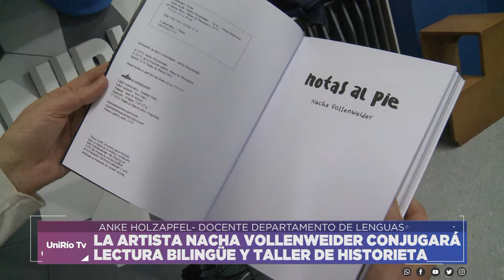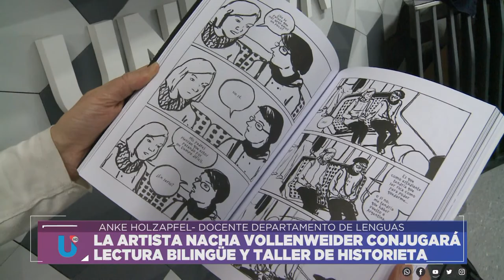LA ARTISTA NACHA VOLLENWEIDER CONJUGARÁ LECTURA BILINGÜE Y TALLER DE HISTORIETA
ANKE HOLZAPFEL- DOCENTE -DEPARTAMENTO DE LENGUAS
Facebook.com/uniriotv
Twitter.com/uniriotv